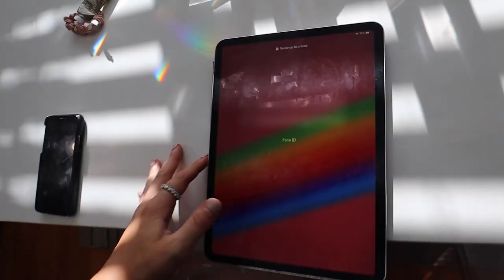chill weekend in my life | laying out, grocery haul, flea market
hope you guys enjoy this slow weekend in my life! I relax, go on a walk with my dad, show a grocery haul and go to a flea market. enjoy xo